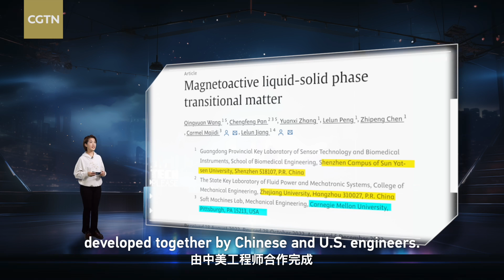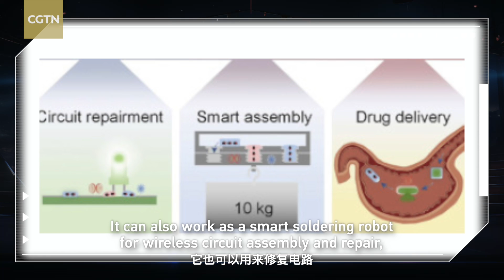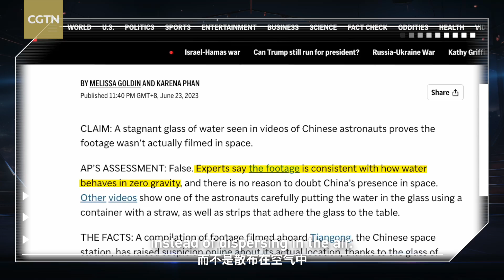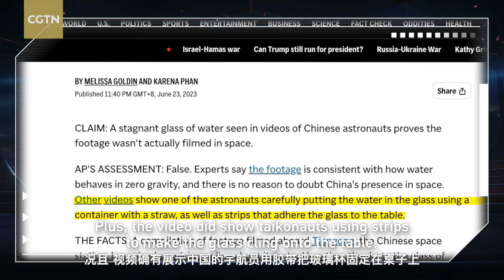Tech Please rewind: China's top tech feats of 2023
As we approach the end of another incredible year in the world of technology, it's time to look back at the most popular news about Chinese tech on CGTN. Join us in this episode of Tech Please for a rewind of China's top tech moments in 2023.